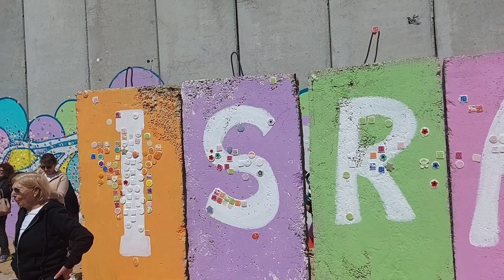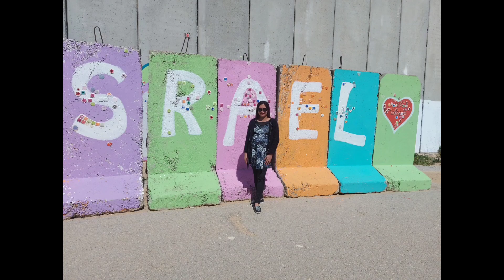Story of life in the shade of the wall . A tour of the moshav and a view of Gaza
Pasting a colorful mosaic piece on the wall